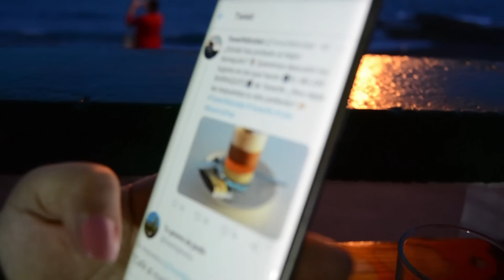Probamos el MEJOR BARRAQUITO DEL MUNDO 😋 | VLOG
Abajo tenéis la info de todos los lugares que visitamos.

▷ Hablamos de viajes; te contamos nuestras experiencias; te enseñamos nuestro pequeño paraíso, Tenerife; y te abrimos las puertas de nuestra vida y nuestra locura a través de nuestros VLOGS.

Y si estás planeando tu viaje a Tenerife, aquí te dejamos una lista con todos los enlaces que te ayudarán a organizar tu viaje a Tenerife